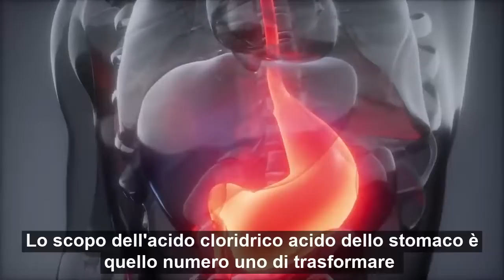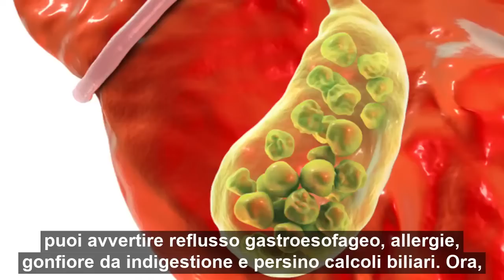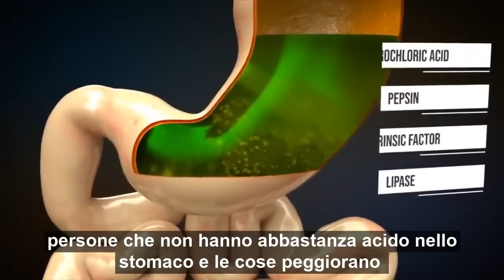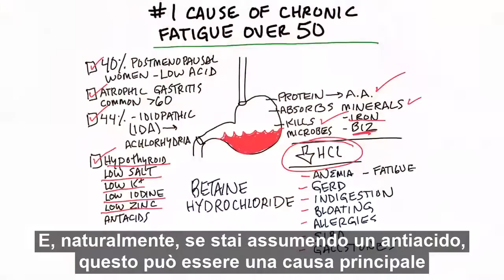La causa principale della stanchezza cronica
Parleremo della prima causa di stanchezza cronica nelle persone di età superiore ai 50 anni. La causa più comune di affaticamento per le persone di età superiore ai 50 anni è la bassa acidità di stomaco.  Lo scopo dell'acido gastrico è quello di scomporre le proteine, assorbire i minerali, assimilare le vitamine e uccidere i microbi.  Entrambi i due tipi di anemia (anemia da carenza di ferro e carenza vitamina B12) sono associati a bassi livelli di acidità di stomaco.  Bassi livelli di ferro e vitamina B12, anche subclinici, possono ridurre l'energia e causare affaticamento. Se consumi proteine ​​e non riesci a digerirle, ti stancherai anche per quello. Questo è il motivo per cui la bassa acidità di stomaco è associata alla stanchezza.  I segni di un basso livello di acidità di stomaco possono includere:
 • Anemia
 • Reflusso gastroesofageo
 • Indigestione
 • Gonfiore addominale
 • Allergia
 • Proliferazione dei batteri SIBO nell'intestino tenue
 • Calcoli biliari
 Con l'avanzare dell'età, l'acidità dello stomaco diminuisce, soprattutto l'acido cloridrico (HCL). Fino al 40% delle donne in post menopausa soffre di bassi livelli di acidità di stomaco.  Un'altra condizione chiamata gastrite atrofica è caratterizzata da atrofia in alcune parti dello stomaco causata da una bassa acidità dello stomaco. Questo di solito accade se hai più di 60 anni.
Una grande percentuale di persone con anemia idiopatica ha anche una significativa riduzione dell'acidità di stomaco.
A parte l'età, le cause dell'acidità di stomaco bassa possono includere:  Ipotiroidismo - Bassi livelli di sodio - Bassi livelli di potassio - Basso contenuto di iodio - Basso contenuto di zinco - Se prendi degli antiacidi.
Il miglior integratore per aiutare a ridurre l'acidità di stomaco è l'assunzione di betaina cloridrato.  Non devi usare la betaina cloridrato se hai un'ulcera: ciò potrebbe causare una sensazione di bruciore e altri problemi.

Informazioni sul dottor Eric Berg: Il dottor Eric Berg ha 55 anni ed è un chiropratico specializzato in chetosi sana e digiuno intermittente. È autore del libro best seller "The Healthy Keto Diet Plan" e direttore di "Dr. Berg Nutritionals". Ha smesso di praticare la medicina e ha iniziato a concentrarsi sull'educazione sanitaria attraverso i social media.